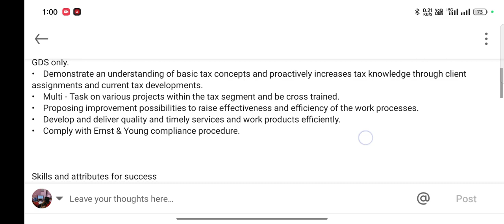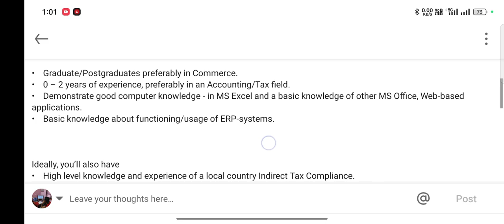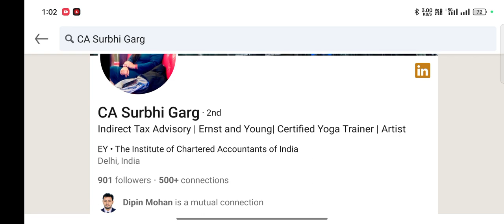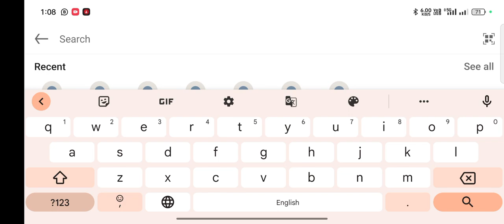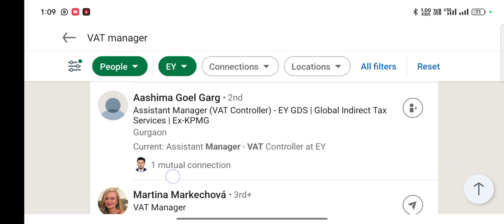EY is Hiring| Indirect Tax Analyst| Limited Vacancies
Job Openings in EY

Role name - Advanced Tax Analyst - VAT

The opportunity

As an Advanced Tax Analyst / in GDS Indirect Tax Center, you will be focused on preparation of projects/ services in the domain of Indirect Tax/VAT.

Your key responsibilities

Prepare indirect tax returns and file (where applicable) these returns via the country specific filing tool - applicable to GDS only.

Demonstrate an understanding of basic tax

concepts and proactively increases tax knowledge

through client assignments and current tax

developments.

Multi-Task on various projects within the tax segment and be cross trained.

Proposing improvement possibilities to raise

effectiveness and efficiency of the work processes. Develop and deliver quality and timely services and

work products efficiently. Comply with Ernst & Young compliance procedure.

Skills and attributes for success

Dynamic, innovative & problem resolution focus with good communication skills.

Strong written and verbal communication skills in

English.

Showing great interest in working with multi-country clients.

Capable of working Independently.

Team player - driving the team towards progression

To qualify for the role, you must have

Graduate/Postgraduates preferably in Commerce.

0-2 years of experience, preferably in an Accounting/Tax field.

Demonstrate good computer knowledge - in MS

Excel and a basic knowledge of other MS Office, Web-based applications.

Basic knowledge about functioning/usage of

ERP-systems.

Ideally, you'll also have

High level knowledge and experience of a local country Indirect Tax Compliance.

Understanding of Global Indirect Tax Compliance and the associated processes.

High level knowledge and experience of a local

country Indirect Tax Compliance. Understanding of Global Indirect Tax Compliance and the associated processes.

What we look for

We look for candidates with proven capabilities in driving multiple projects, with exception client management and project management experience.

DM for refral, only if you fall under all the mandates.

Indirect Tax analyst job
EY indirect tax job
VAT job for finance
EY GDS tax analyst job
Big4 tax analyst job
taxation jobs opening
US Taxation job openings
EY GDS job openings for freshers 2023
EY US tax job
How to get job in US taxation
what questions comes in US Taxation job interview